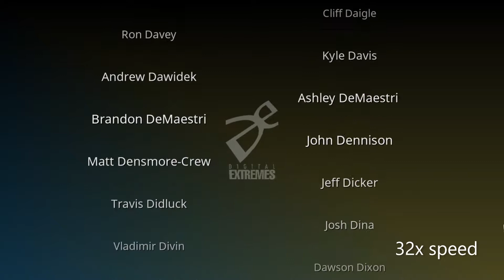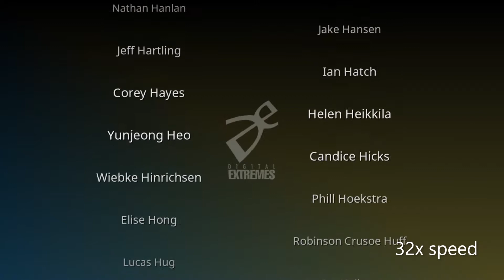warframe end credits.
seriously. im gonna go away for a couple of months